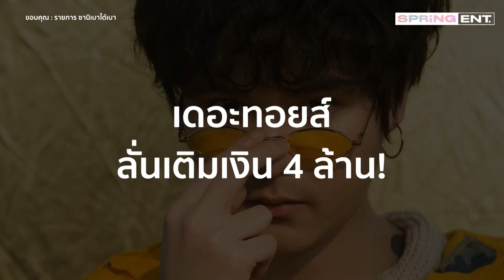เดอะทอยส์ ยอมรับเติมเงินเล่นเกม 4 ล้าน มันคือความสุข l SPRiNG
อึ้ง! "เดอะทอยส์" เล่าลงทุนเติมเงินซื้อไอเทมในเกม หมดเงิน 4 ล้านบาท มันคือความสุข เชื่อคือการลงทุน คล้ายการเล่นหุ้นซื้อแล้วขายได้